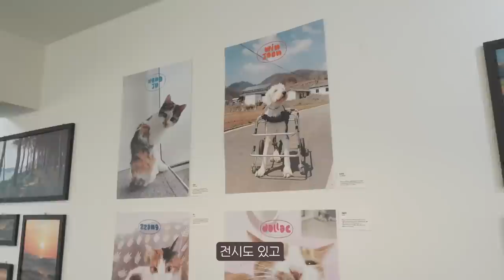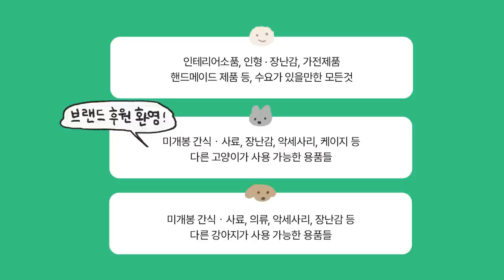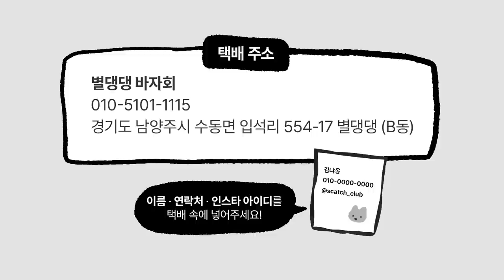감자님들의 도움이 필요해요!! 끼약!!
끼야야약!

📦 바자회 물품 기부 주소:
경기도 남양주시 수동면 입석리 554-17 별댕댕(B동)

* 바자회 수익은 '별에서온 댕댕' 보호소에 기부됩니다
(오로지 병원비와, 보호소 유지비용으로만 사용됩니다)